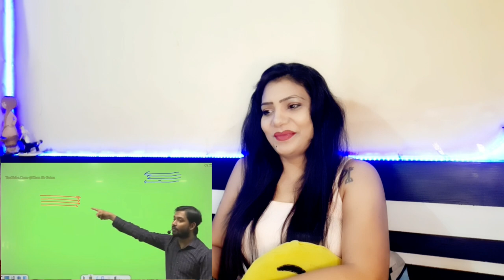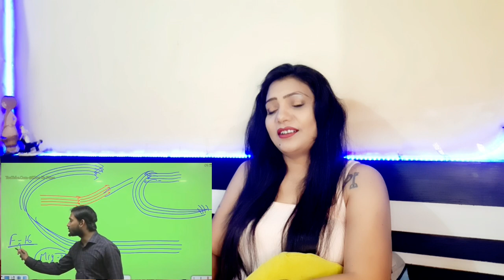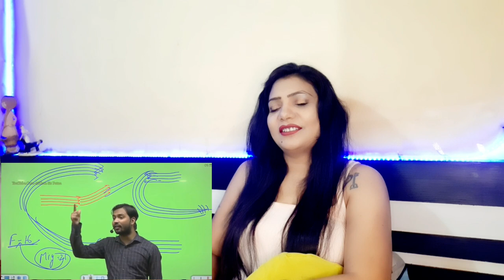भारत ने लाहौर पे कैसे कर लिया था अधिकार | Bharat Pakistan 1965 video @KhanSirPatnaKhanGs Reaction